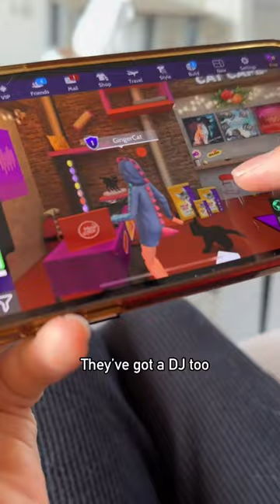Try the new Meow Mix Cat Café in Avakin Life now!